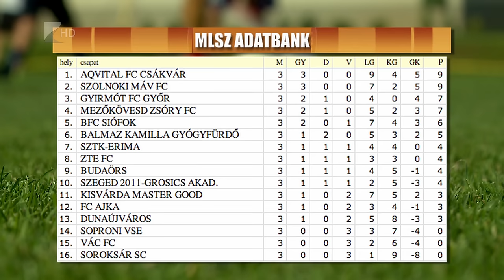Megvan az első győzelem - Kölcsey Tv